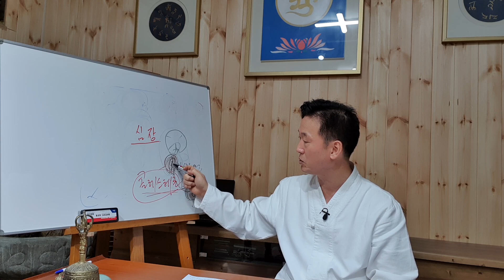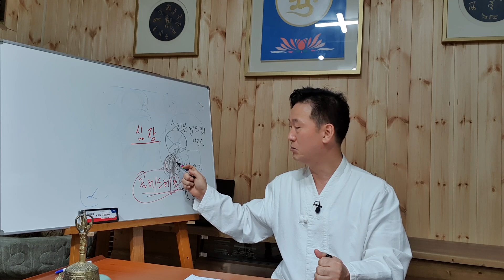장을 알면 심장돌연사 관상동맥질환 동맥경화등을 예방할수 있다-고정환박사(제332강)